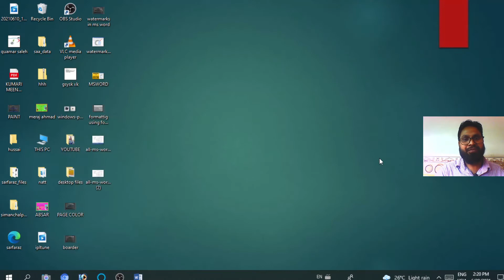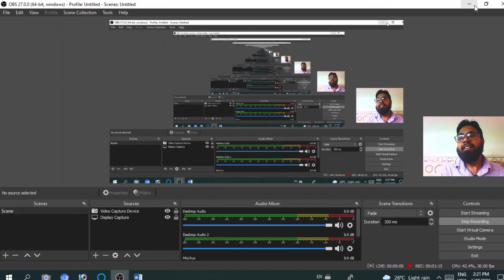screen shot in your computer